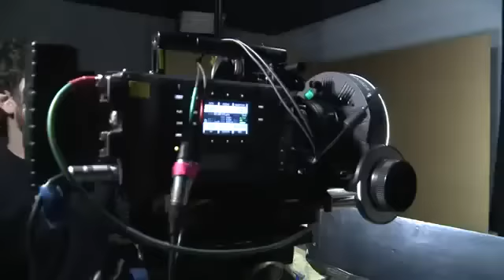Comercial de L'Oréal con Luisana Lopilato (Elvive ampolla reparadora) (Backstage)